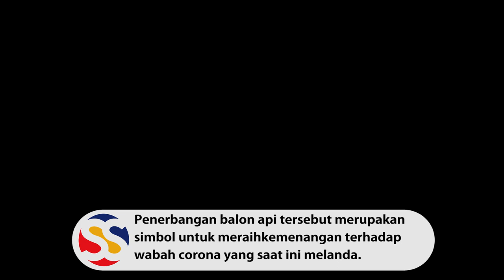Habib Bahar Klarifikasi Soal Isu Dipukuli dan Cukur Rambut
SULSELSATU.com -  Habib Bahar bin Smith menjelaskan bahwa kondisi saat ini sehat dan diperlakukan dengan baik oleh petugas Lapas Batu Nusakambangam, Jawa Tengah.

Dalam video tersebut Bahar juga membantah isu yang menyebutkan dirinya dipukuli.

Video tersebut diunggah oleh Group Facebook Berita Global, Ahad (24/5/2020).